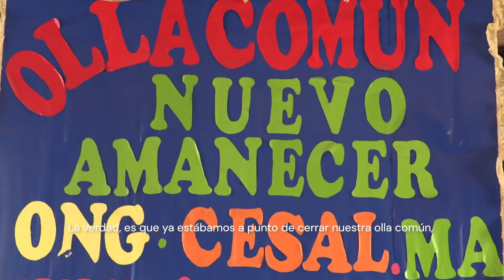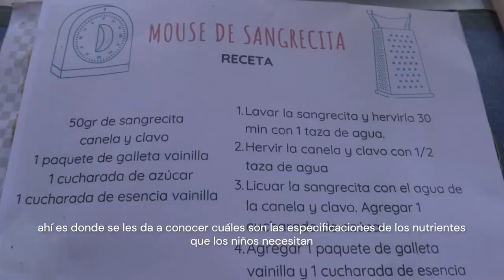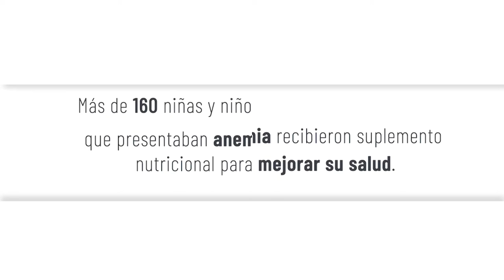Mejorando la salud y alimentación en Huachipa I Recuperémonos Juntos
El trabajo conjunto de la @Fundacionmapfre y la @ONGCesal permitió desarrollar diversas campañas gratuitas de salud con el fin de mejorar la alimentación de muchas familias de Huachipa, combatir la anemia infantil, y fortalecer 17 ollas comunes y comedores populares para que puedan mejorar el valor nutricional de sus comidas.